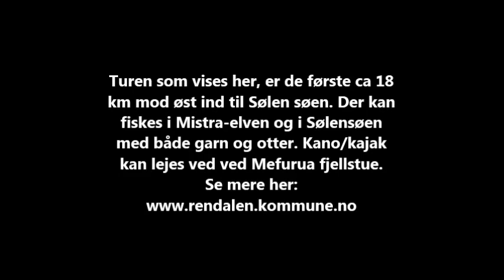Fiskevollen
Sølenfjeldet August 2013